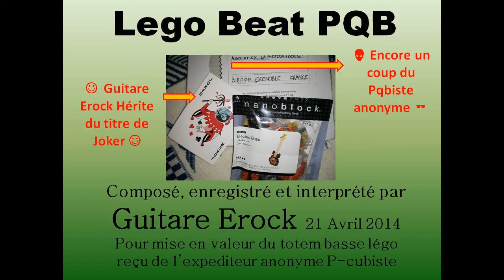Lego beat PQB - Basse electrique méga block stop motion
Montage d'une guitare (basse ?) électrique en légo méga blocks avec mise en valeur musicale en Mi Dorien et gammes pentatoniques, Guitare Folk, Guitare classique, basse électrique et Hydrogen Drum Machine ! Merci au PQbiste anonyme pour son enthousiasme sans bornes et son travail acharné  !